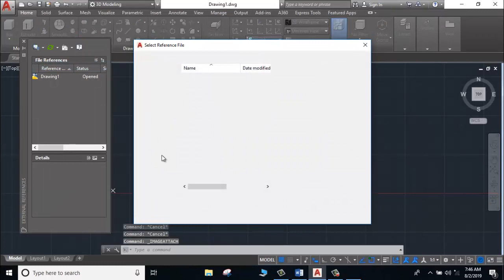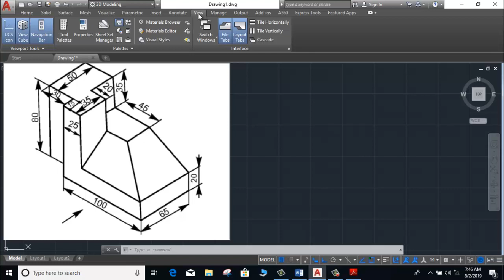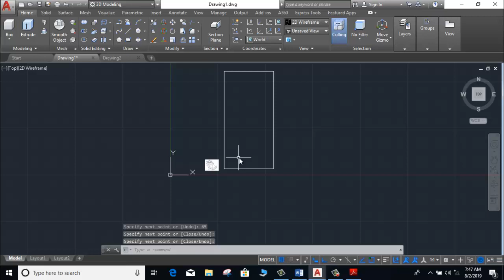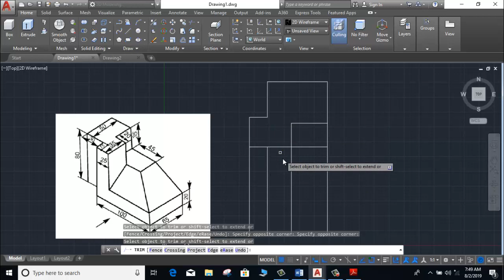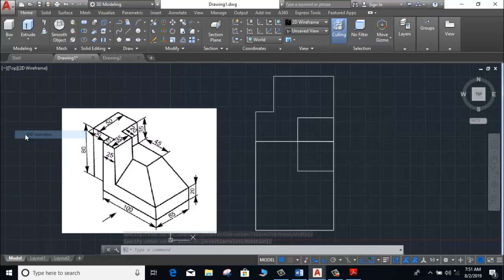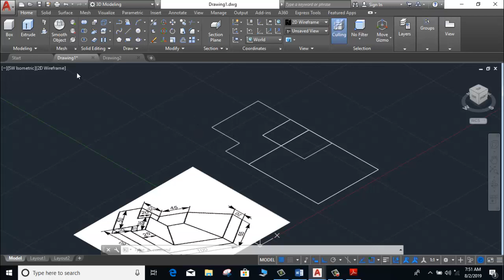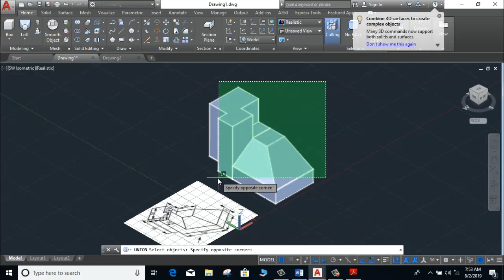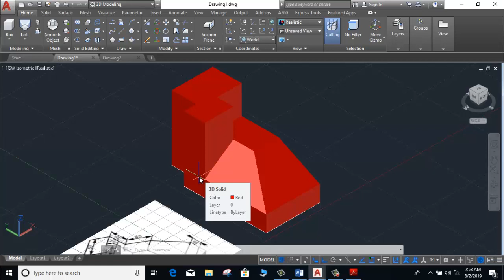How to Draw 3D Object in AutoCAD? || Er. Akash Pandey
Hello friends...

This video is related to Draw 3D Object in AutoCAD?
If you want to learn more in AutoCAD

How to calculate dead load & live load for building as per is 875?